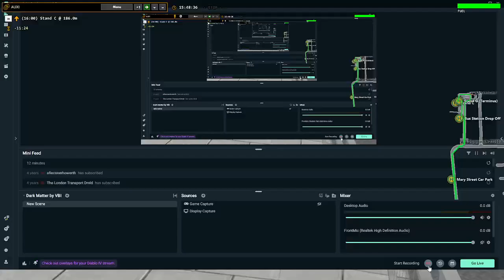Stagecoach optare spectra afternoon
doing route 1 around scunthrope enjoy the journey have your tickets ready for travel enjoy the video